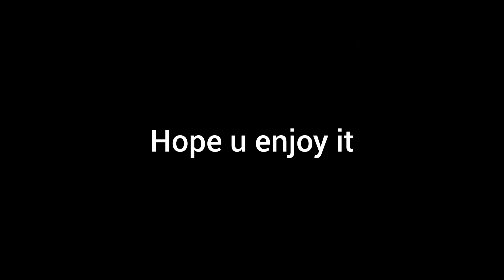Critical Ops - Season 10 Pass Review + Case Opening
Join us, we got vacant spots for clan

This is a semi pro Sg Clan
Casual but in future competitive.
One of the uprising clans in Sg

Include Top coaches.
Looking for
-Content Creator
-Coaches
-New Members
-Scrims

-no toxicity
-have some gamesense
-active at least once a week.

Clan Membership expires upon 1 month last login.

Clips Submission Here

80 Likes?

- Critical Ops Download Links -

  ❕Ignore Tags❕